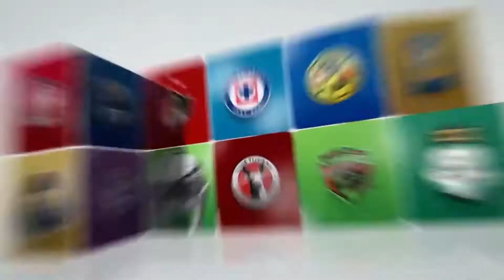Fin de Toluca vs Monterrey + Inicio Pachuca vs America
Creditos a TUDN y Unimas